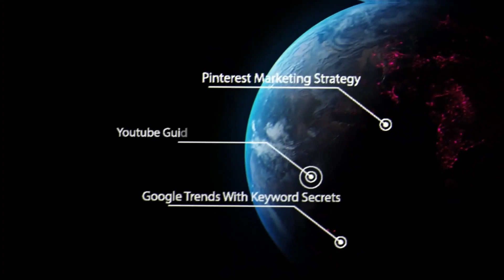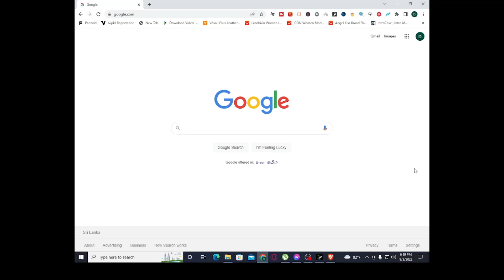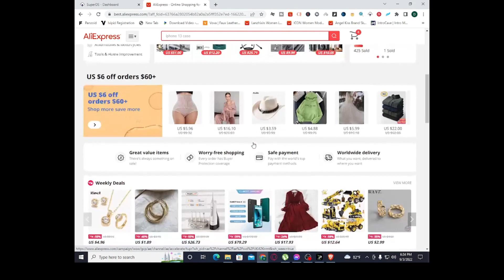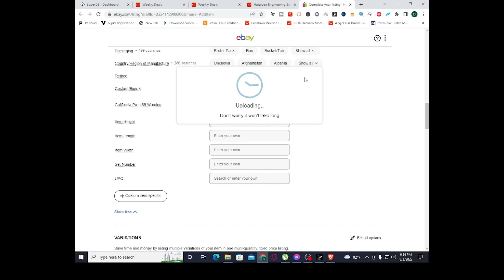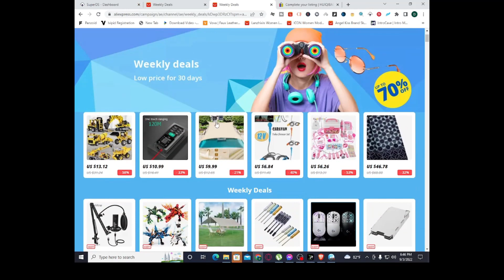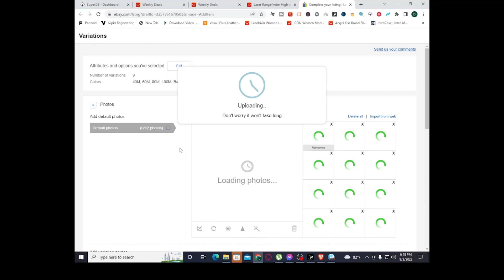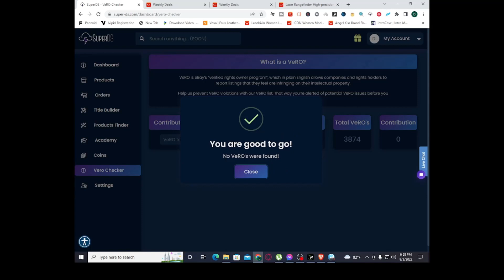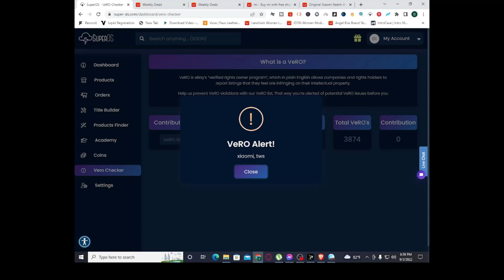Super DS Non API Lister With Vero Explain Tool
This Video Help You To Use Non API Auto Lister And Vero Explain With Tool Using

Dropshipping And Pinterest Q And A Meeting | With All In One

Pinterest Keyword Analyze With eBay Dropshpping Hot Product Find

Top Fiverr Drop Service With Auto Pilot Mode And Best Drop-Ship Products

Banggood Updated Drop-Ship Guide With Best Free Tips